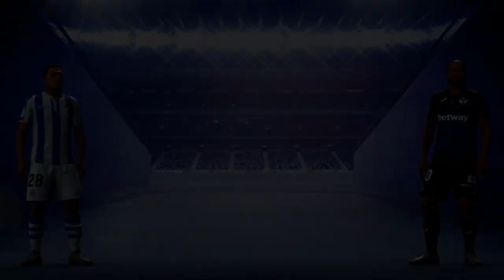SUPERLIGA DEFINITIVA | FIFA 19 | LEGANÉS | LIDERANDO EN SEGUNDA #26